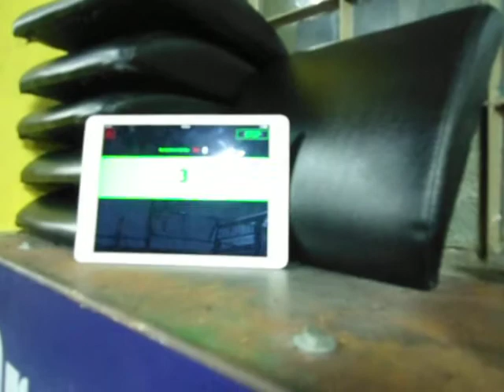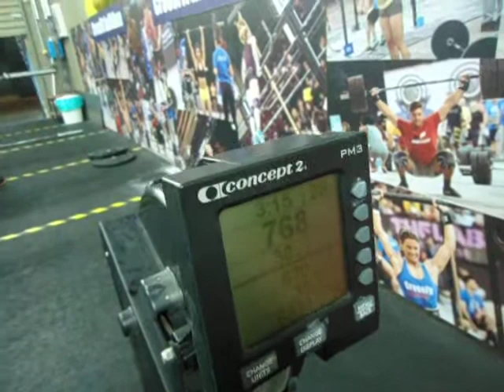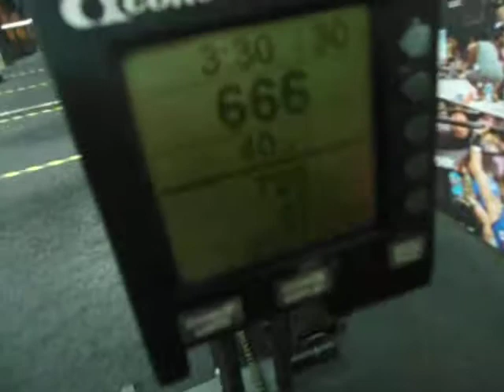MALAMOS STRATOS Q1 Athens Throwdown 2016